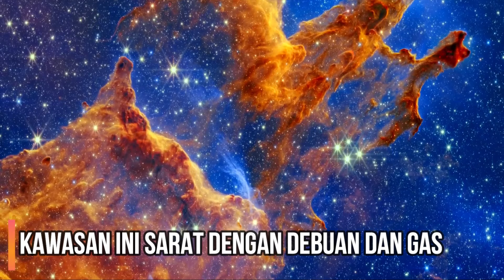Pillars of Creation-Imej Jelas Terbaru James Webb Dedahkan Objek Disebalik Nebula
Astrolab membawa anda Pillars of Creation-Imej Jelas Terbaru James Webb. Ini adalah imej terkini james webb yang menunjukkan turut agung yang merupakan nebula yang sangat cantik. Nebula ini berada sejauh 6500 tahun cahaya dari bumi. Imej terbaru james webb mendedahkan dengna lebih jelas apa yang ada di sebalik nebula ini

Kredit:
NASA
James Webb Space Telescope
Space Telescope Institute

About ASTROLAB.